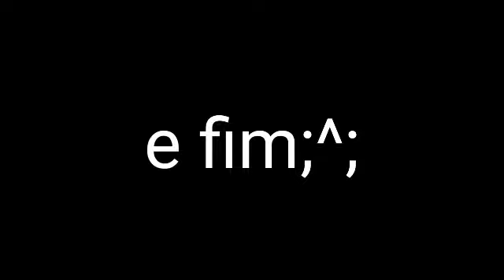Divulgado canais..( pedidos feitos..) Atrasado;-;